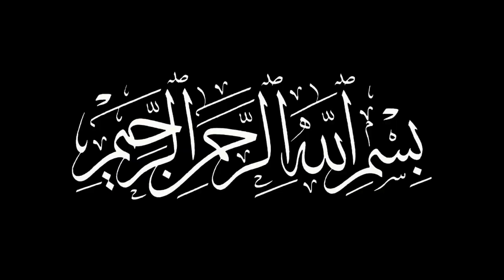Hazrat Ibrahim as Ki Qurbani Ka Waqia | Hazrat Ismail Ka Waqia | Sacrifice | Prophet | Merchant Tv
Eid ul Adha Hazrat Ibrahim as Ki Qurbani Ka Waqia Aur Hazrat Ismail as Ka Waqia
Islamic Story Prophet Ibrahim Sacrifice His Son